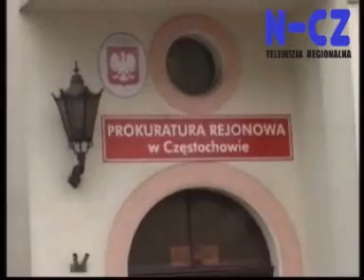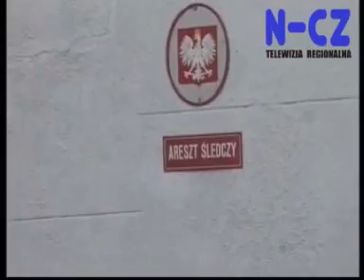26.05.11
W dzisiejszych Wiadomościach między innymi:

1. Zarabiał na handlu marihuaną.
2. Akcja „Zwolnij, zwierzę na drodze".
3. „Marka -- Śląskie".
4. Kolejne skrzyżowania zamknięte.
5. Zdewastowano pomnik Jana Pawła II.
6. Marsz Różowej Wstążki.
7. Zajęcia w multicentrum „Zodiak".
8. Miss Ziemi Częstochowskiej.